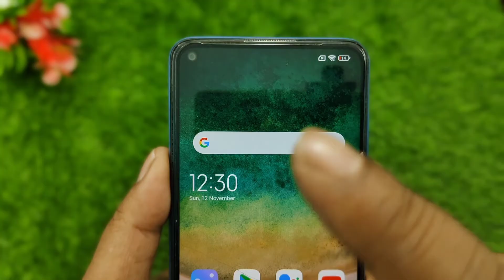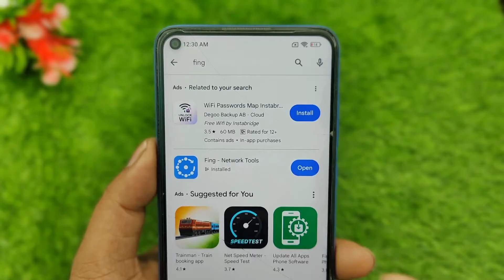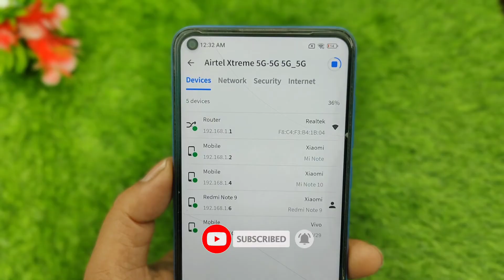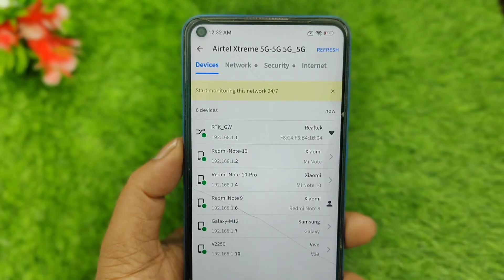excitel Wi-Fi se kitne device connect hai kaise pata karen | wifi kon kon use kar Raha hai pata kare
Dosto Aaj ki is video me aapko bataya hu ki Ghar me Lage huwe wifi se kitne device connect hai kaise pata kare kitne mobile connect hai kaise pata lagaye to plese video pasand aaye to video ko like jarur kar le.

Video kafi helpfull hogi agar video me batai gai ki  privacy ki setting ko accha se samjh lete hai aur apne phone me use kare to.

                       Thanks 😊

😍😍Thanku 😍😍